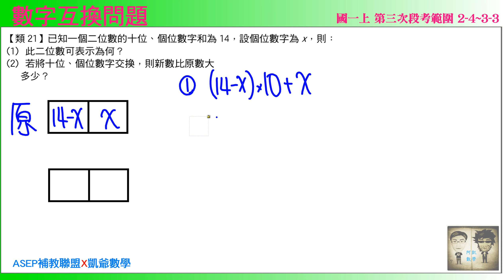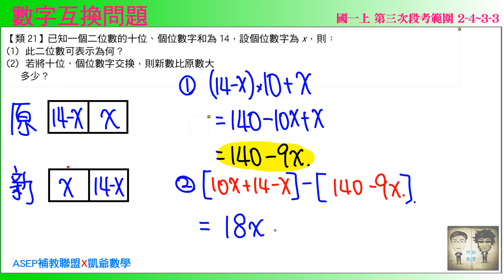國一上三段 段衝精選 類21 數字互換問題 ASEPx凱爺數學